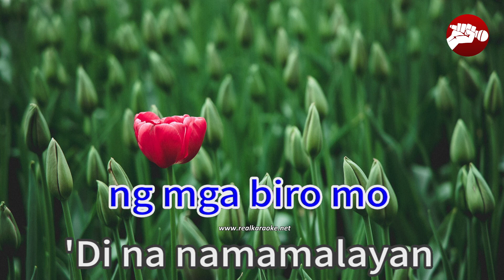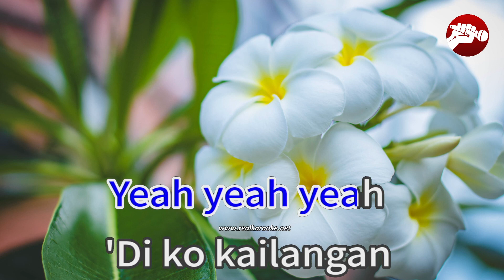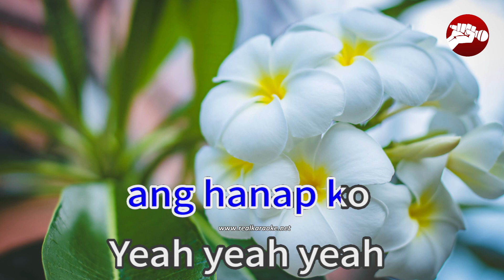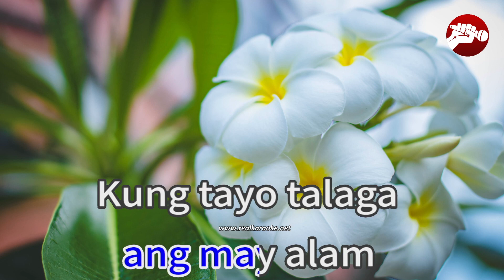Baka Tayo 39754 Hey Its Je